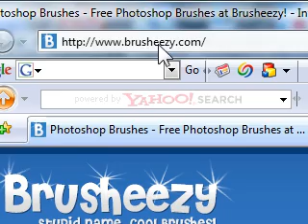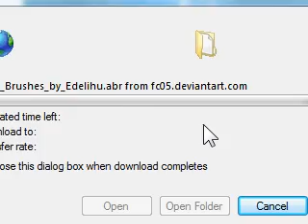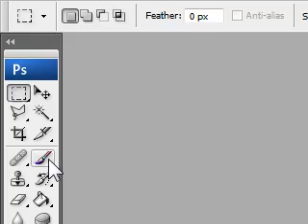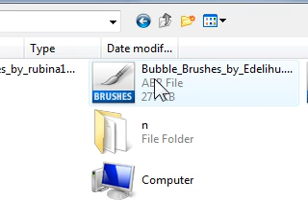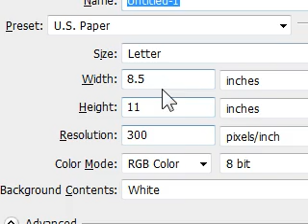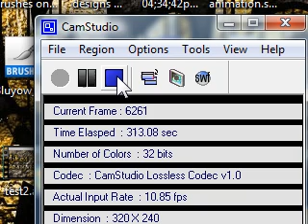(REVISITED) how to download and load brushes on photoshop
PLEASE READ!

i made an site for anyone willing to join me in making a photoshop site, this site is made to help people with all the adobe and photoshop needs!, please join and support me, thanks,

THIS IS AN REVISITED VIDEO ON HOW TO DOWNLOAD AND LOAD PHOTOSHOP BRUSHES ON PHOTOSHOP, MY LAST VIDEO, IT WAS RECORED VERY LOW, THIS VIDEO WILL EXPLAIN ALIL MORE TO HELP YOU, ENJOY!